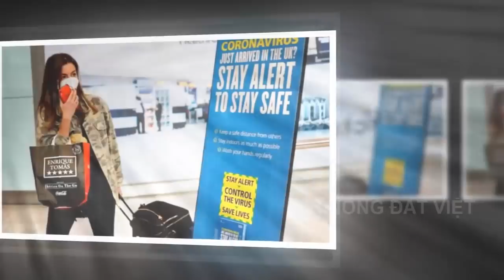Tin khẩn VIỆT NAM mới nhất 4/06/2024//Tin nóng Việt Nam Mới Nhất Hôm Nay | Tin Nóng Đất Việt